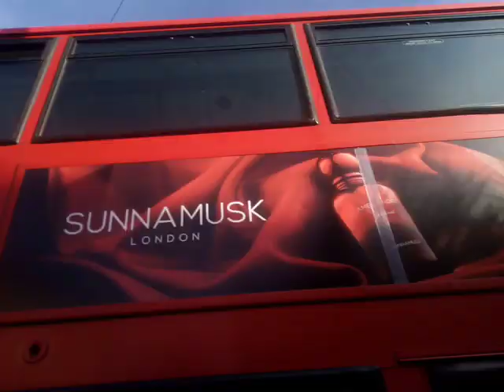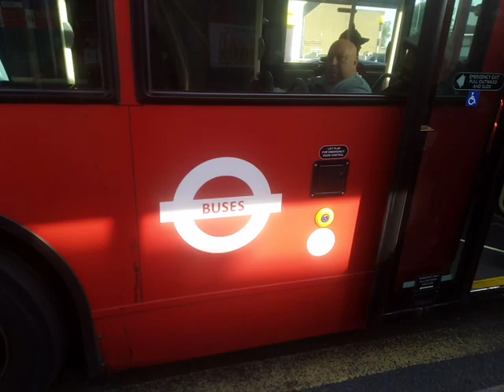AL T303 On Bus Route 401 Part 1 (6)